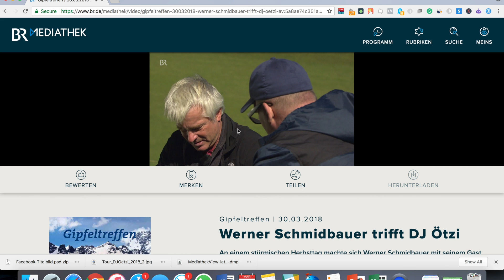Gipfeltreffen | Werner Schmidbauer trifft DJ Ötzi (30.03.2018)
An einem stürmischen Herbsttag machte sich Werner Schmidbauer mit seinem Gast DJ Ötzi auf den Weg hinauf zum 1042 Meter hohen Nockstein bei Salzburg.

An einem stürmischen Herbsttag machte sich Werner Schmidbauer mit seinem Gast DJ Ötzi („Ein Stern, der deinen Namen trägt“) auf den Weg hinauf zum 1042 Meter hohen Nockstein bei Salzburg.

Der gebürtige Tiroler, mit bürgerlichem Namen Gerry (Gerhard) Friedle, ist seit vielen Jahren Wahl-Salzburger und erzählt Schmidbauer beim Aufstieg von seiner frühen Erfahrung als ungeliebtes Kind, das nach der Geburt von seiner Mutter zu Pflegeeltern weggegeben wird. Als er drei Jahre alt ist, holen ihn seine Großeltern zu sich nach Ötz, einem kleinen Dorf in Tirol. Dort wächst er als Außenseiter auf, ist schwächlich und schüchtern, wird von den Mitschülern ausgegrenzt. Friedle leidet unter epileptischen Anfällen, und nach seiner Lehre als Koch reißt er von daheim aus, lebt eine Zeitlang als Obdachloser unter Brücken, bevor ihn eine Freundin aus seinem Leben „als Penner“ rausholt. Gerry Friedle schlägt sich als DJ durch und erhält dann mit 19 auch noch die Diagnose Hodenkrebs.

Völlig offen erzählt Friedle Werner Schmidbauer seine Geschichte, bis der mittelweile orkanartige Sturm in Verbindung mit Gerrys Höhenangst eine weitere Gipfelbesteigung unmöglich machen und die beiden zur Umkehr zu einer tiefergelegenen, windgeschützten Wiese zwingt. Hier machen die beiden in aller Ruhe Brotzeit, und Friedle erzählt von seinem plötzlichen und völlig unerwarteten Erfolg als „Anton aus Tirol“, seiner kometenhaften Karriere als DJ Ötzi und seinem späten Glück als Ehemann und Vater einer Tochter.

Am Ende vom „Gipfeltreffen“ greift Schmidbauer zur Gitarre und Gerry Friedle singt eine Strophe seiner Ballade „Leb deinen Traum“ aus seinem jüngsten Album.